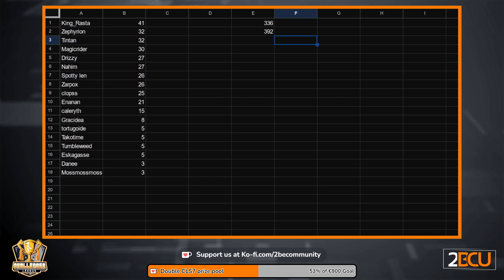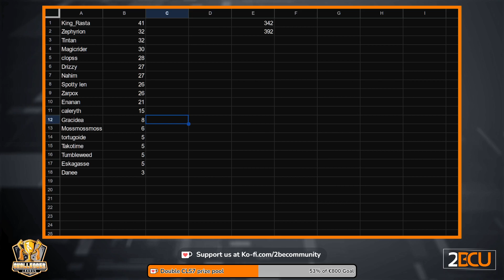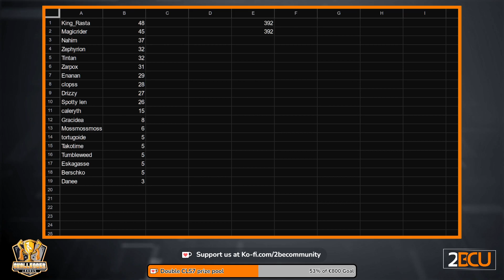Tuesday, Melty time! MBTL Challenger League 7th Qualifier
❗ CLS7 "2hit combo" Challenge
All money will go to the CLS7 prize pool 👍